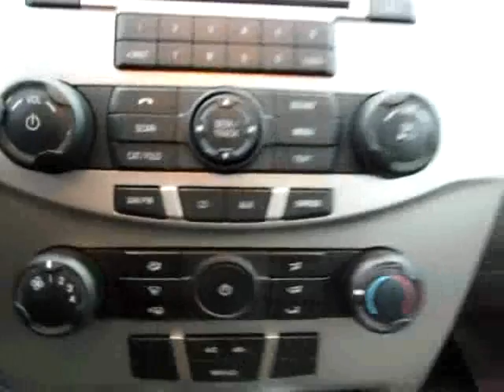178810 Black 2008 Ford Focus SE xvid